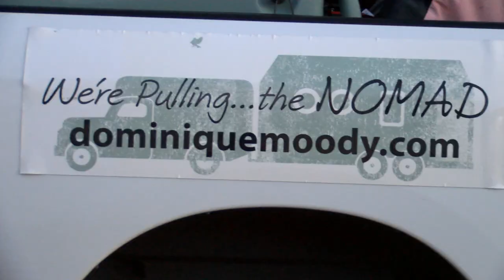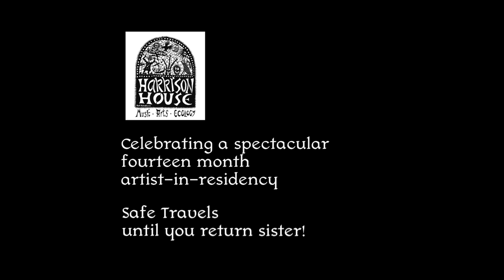Dominique Moody NOMAD 46 By Eva Soltes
Dominique Moody and her tiny art house NOMAD 46 were in residence at Harrison House Music, Arts & Ecology for 14 months as the Samuel H. Scripps, Artist-in-Residence.  This is a tribute to the beauty, serenity and creation that Dominique brought to the Harrison House Arts & Ecology site.